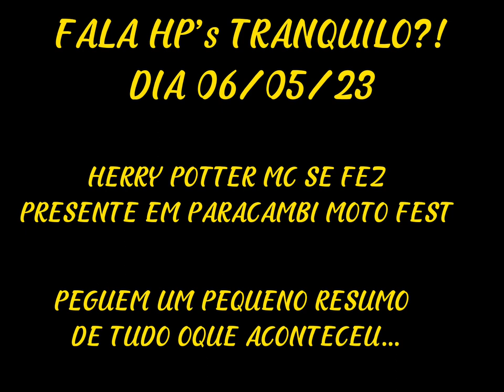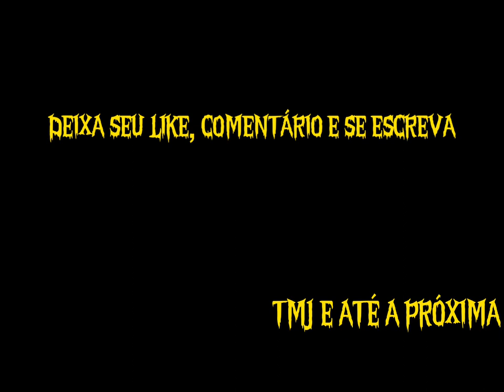ENCONTRO DE TRICICLO E MOTOS EM PARACAMBI RJ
FALA RAPAZIADA TRANQUILO?
DIA 05/05/23, ESTIVEMOS PRESENTES NO EVENTO DE PARACAMBI PRESTIGIANDO OS IRMÃOS!
LOGO EM SEGUIDA DEMOS UM PULO QUE É LOGO NO FINAL DA RUA DO EVENTO, UMA ANTIGUIDADE DE PARACAMBI, CHAMADA (FÁBRICA DO CONHECIMENTO).

ESTEVE PRESENTE NESTE EVENTO:
PAULO (PRESIDENTE)
VELHO CHICO (VICE PRESIDENTE)
PABLO
PIMENTA